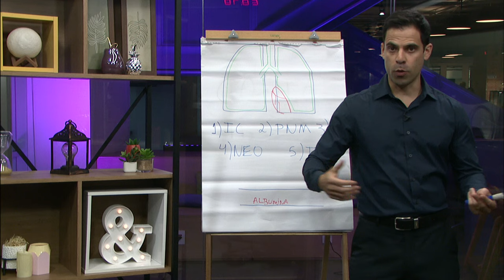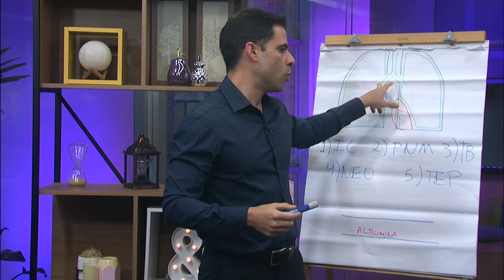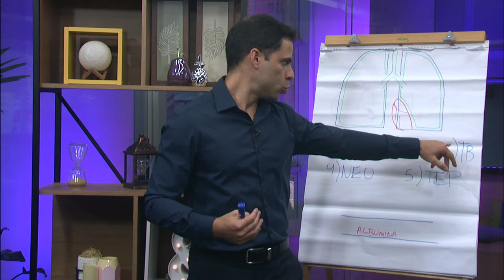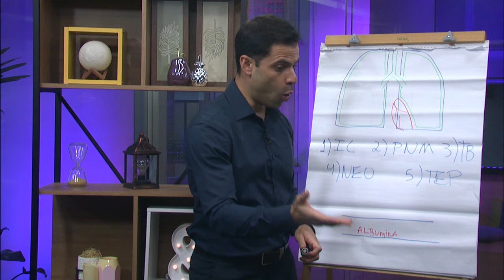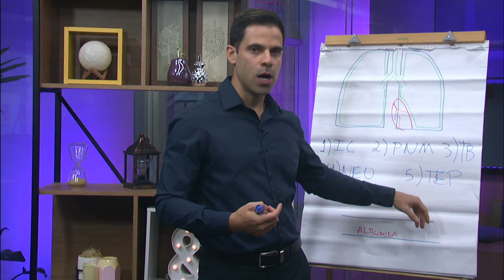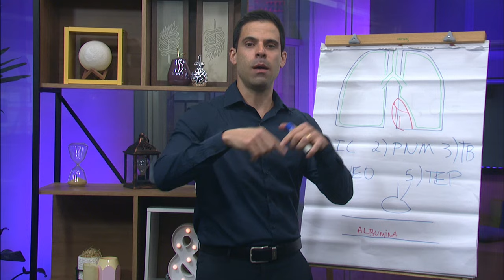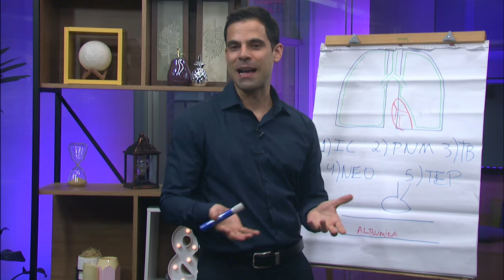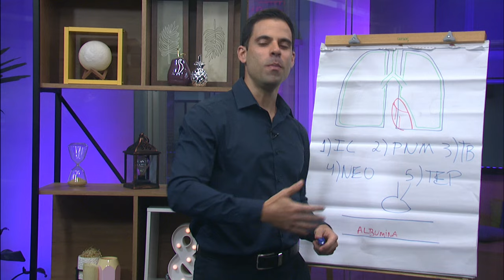Derrame Pleural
Bem-vindos ao nosso canal MEDNeif

No vídeo de hoje, temos a honra de apresentar o Guilherme Neif, um médico cardiologista com vasta experiência, que irá compartilhar seus conhecimentos valiosos sobre um tema crucial: o derrame pleural.

O derrame pleural é uma condição médica importante que envolve o acúmulo de líquido no espaço pleural, o que pode comprometer a função respiratória e trazer diversas complicações. O Guilherme Neif explica de forma detalhada e acessível, trazendo informações atualizadas e baseadas em evidências.

Neste vídeo, você vai aprender:

O que é derrame pleural: Entenda os princípios básicos do derrame pleural, suas causas e a importância do diagnóstico precoce.

Sintomas e diagnóstico: Saiba quais são os sintomas típicos do derrame pleural e os métodos diagnósticos utilizados, incluindo exames de imagem e análises laboratoriais.

Tratamento e manejo: Conheça as opções de tratamento para o derrame pleural, desde procedimentos de drenagem até tratamentos medicamentosos e cirúrgicos.

Complicações e prognóstico: Aprenda a identificar e manejar possíveis complicações associadas ao derrame pleural e entenda o prognóstico para diferentes tipos de pacientes.

Casos clínicos e exemplos práticos: O Guilherme Neif compartilha experiências clínicas reais para ilustrar os desafios e soluções no manejo do derrame pleural.

Não se esqueça de deixar suas dúvidas e comentários abaixo. O Guilherme Neif está sempre disposto a interagir e esclarecer suas perguntas.

📢 Quer saber mais? Confira nossos outros vídeos sobre temas relacionados à cardiologia e emergências médicas.